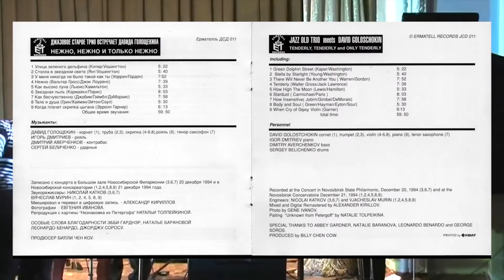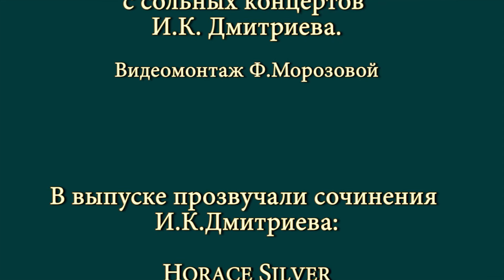АлтГМК-Бийск TV Вып. 6 - "Импровизация"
Жизнь музыкального колледжа в г.Бийске.
Выпуск подготовили:
Студенты     филиала АлтГМК  в г.Бийске - Шпорта Иван, Химченко Юля,
Угрюмова Злата.
В выпуске принимали участие педагоги музыкального колледжа :
Евгений Голоменцев, Виталий Никитин, Татьяна Лисовенко, Шахадат Смирнова.
Студенты:
Мусаева Лейла, Аврора Летяева, Руколеева Виктория.
В выпуске были использованы  видеоматериалы с сольных концертных программ И.К.Дмитриева  (2016, 2017, 2018 г )
В программе был использованы кадры из выпуска ГТРК "ГОРНЫЙ АЛТАЙ"  (2016 г)
В выпуске была использована музыка Игоря Дмитриева :
 Horace Silver,
 Night In Tbilisi .
Видеомонтаж - Фаина Морозова

 Ноябрь  2020 г.